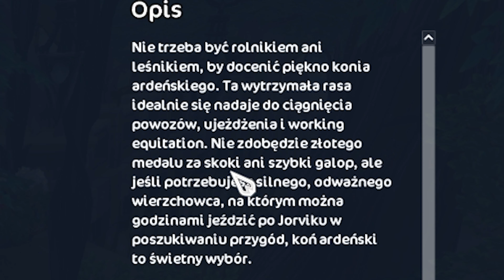KOŃ ARDEŃSKI - (NIE)SZCZERA OPINIA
Nie zapomnij o komentarzu i łapce w górę!

*Miniaturka zrobiona przy użyciu Canva*